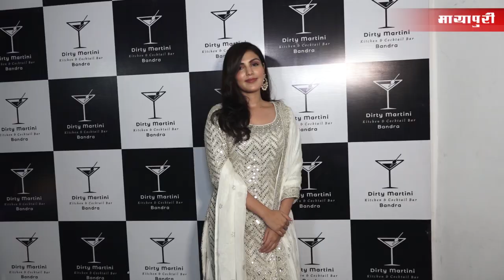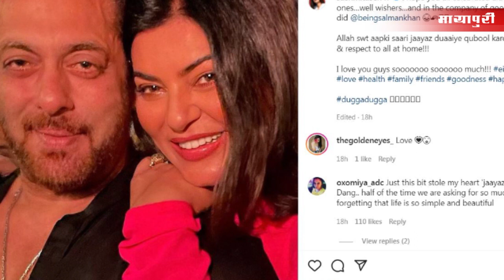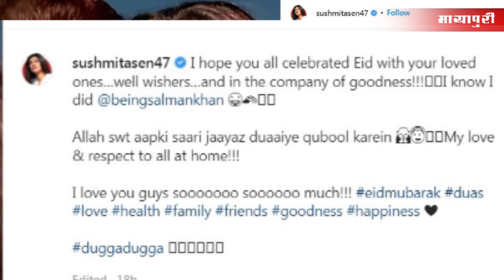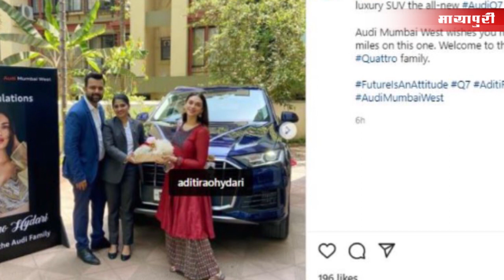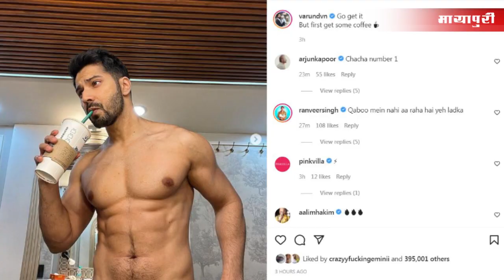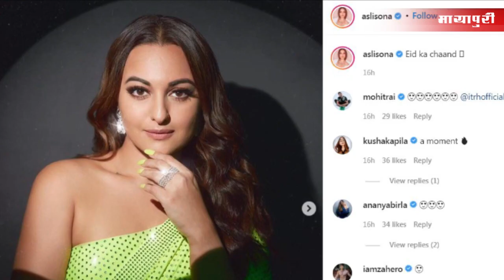Alia Bhatt | Salman Khan | Katrik Aryan | Tamanna Bhatia | Bollywood News | 5th May 2022 | 5 PM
Breaking news about Bollywood celebrities to entertaining gossip and all the updates about film releases - this is your one stop destination to all things movies. From who is making their big debut in Bollywood to which movie is setting the box office on fire and new film announcements - We have got you covered! We also bring to you all the deets about who is shooting where and exclusive paparazzi coverage of Bollywood celebrities. Engaging Bollywood interviews, box office details, interesting trivia about Bollywood films, shoot stories and all the action that goes on behind the scenes.